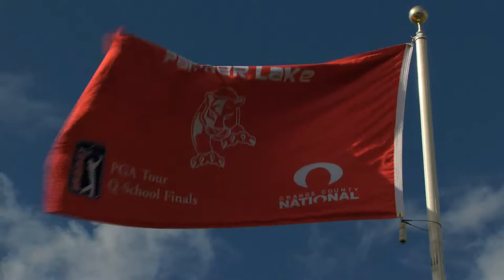PGA Tour Q-School Finals - Jeff Coston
Clip produced by the Golf Channel.
Jeff Coston birdied the final two holes in strong winds to shoot 66 the final round of the Champions Tour qualifying tournament. Jeff shot 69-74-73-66 to finish 3rd and earn full exempt status for the 2015 Champions Tour season.